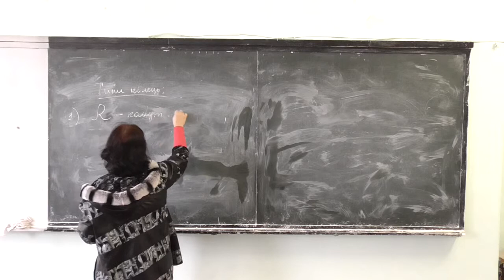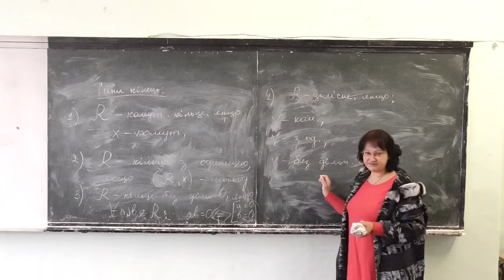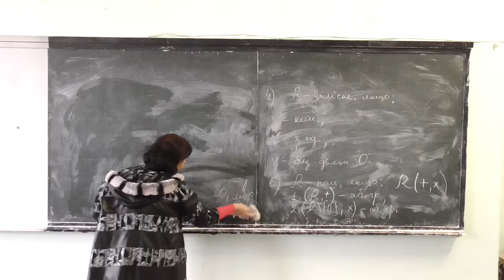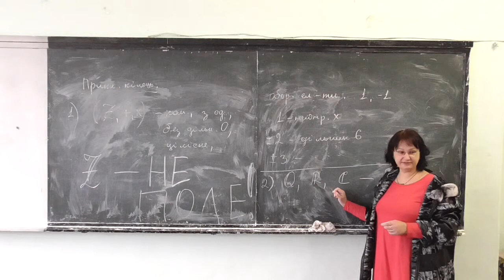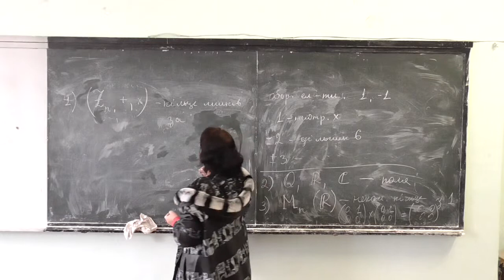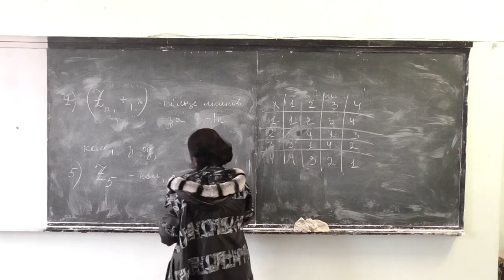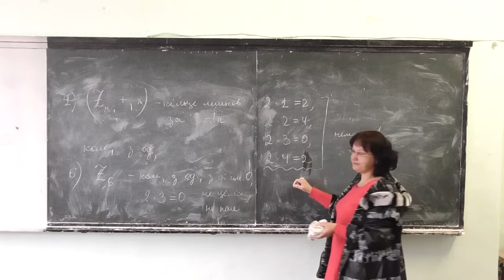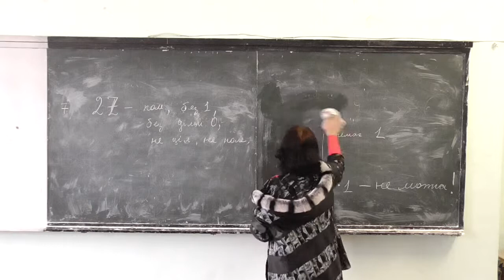Прикладна алгебра 1, лекція 05-2: типи кілець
Розглянуто такі питання:
-- означення комутативного кільця, кільця з одиницею, цілісного кільця, поля;
-- приклади.